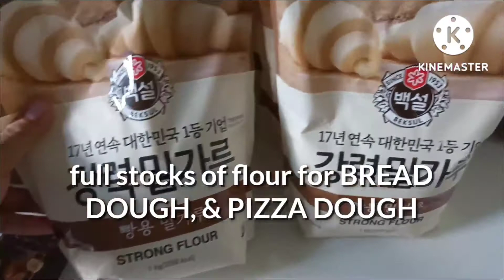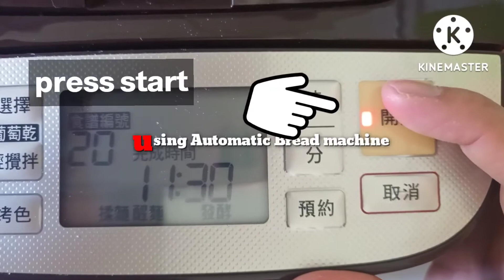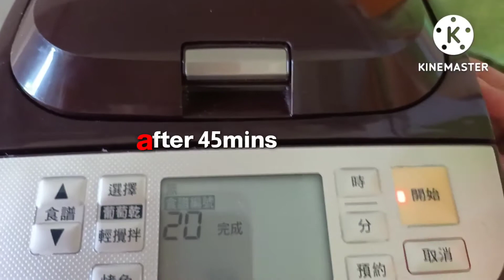HOMEMADE PIZZA DOUGH MAKING, HOMEMADE, BEGINNERS, WITH RECIPE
HOW TO MAKE PIZZA DOUGH, HOMEMADE WITH RECIPE